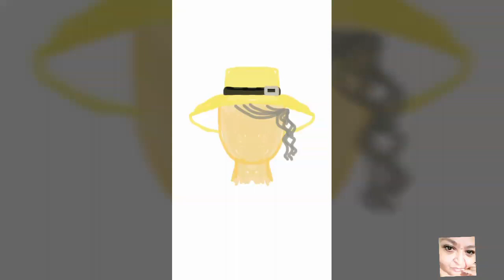My Art 2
Video of my art work.